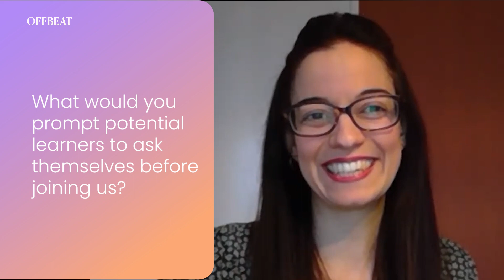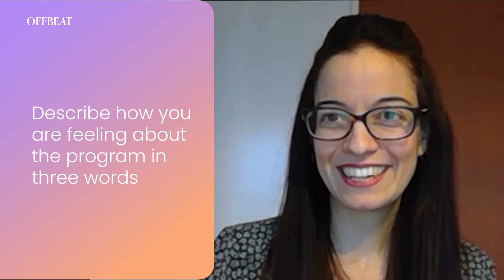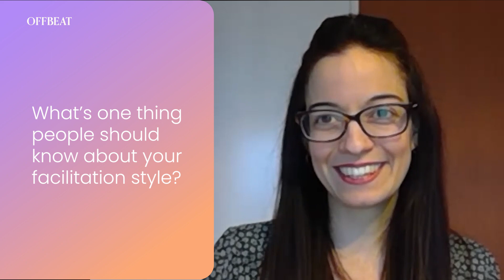Meet Lena: Our Non-Boring Facilitator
We asked Lena 10 questions to help you learn a little bit more about her and our program, Non-Boring Facilitation.

We've partnered up with Lena to bring you a program where you can immerse yourself in an experiential journey to become a facilitator pro. Discover a dynamic approach where creativity and engaging learning flourish, leaving lectures in the past. Ideal for L&D, HR professionals, and facilitators yearning to grow, exchange and refresh their toolbox with non-boring techniques.

What you'll get if you join?

→ Access to a 6 weeks program full of reflection, practice, and fun
→ 1 year access to our Fellowship (weekly learning sessions, a private community, high-quality content, discounts, and more)